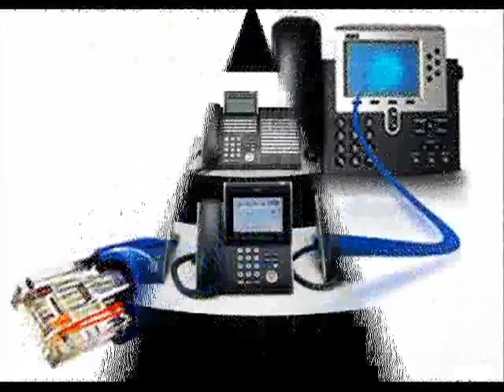Business VoIP Solutions from Momentum Telecom